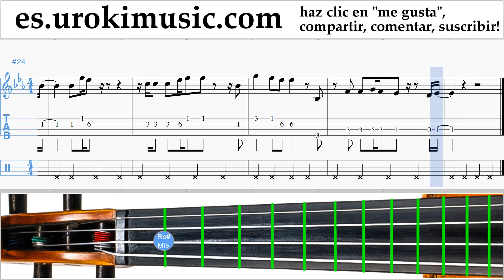Como Tocar Violín Owl City - Not All Heroes Wear Capes Tablatura Parte#2 um-i927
Como Tocar Violín Owl City - Not All Heroes Wear Capes Tablatura Parte # 2 um-i927 Por favor escriba en los comentarios, ¿cómo hacer que las lecciones sean más útiles para usted?